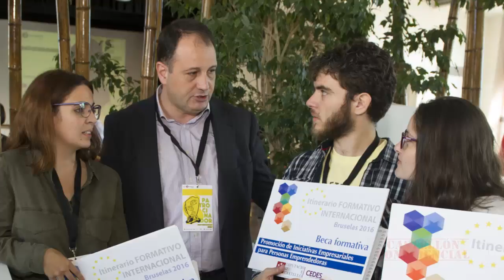Premian con cuatro itinerarios formativos en Bruselas a los ganadores del Reset Weekend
La Diputación de Castellón premia este año por primera vez a los dos jóvenes con mejores proyectos empresariales del Reset Weekend con la participación en su Itinerario Formativo Europeo que les llevará a Bruselas durante el próximo mes de febrero junto a ocho emprendedores más de la provincia. De ese modo, el Gobierno provincial pone a disposición de estos dos emprendedores los recursos e instrumentos de la Unión Europea para materializar su proyecto empresarial en Castellón. Así, más allá de la colaboración económica de 6.000 euros en este encuentro de emprendedores, auténtica 'cuna de ideas', la institución pone a su disposición recursos formativos de máxima calidad, además de la difusión que ha realizado a través de los Cedes a los emprendedores del ámbito rural de la provincia.